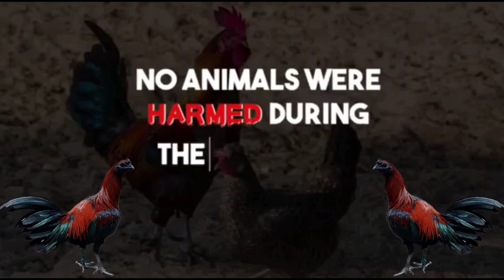Manok ni Mr. Antonio Burburan Golden Dragon Gamefarm